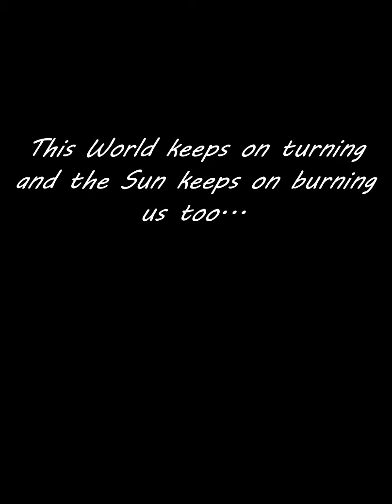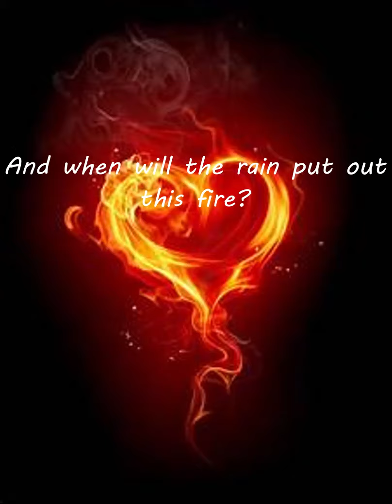Fall for love (lyric video) by Straight down the Middle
Written and produced by J Nuttall